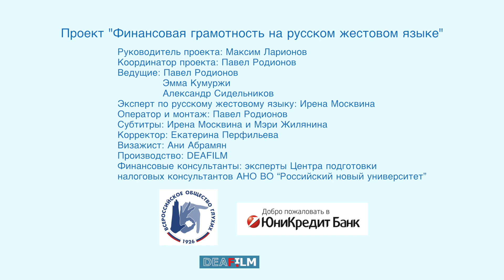Кредиты. Потребительский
ВОГ продолжает развивать проекты, связанные с информированием глухих об их правах и возможностях – самым доступным способом, на жестовом языке. Подробнее